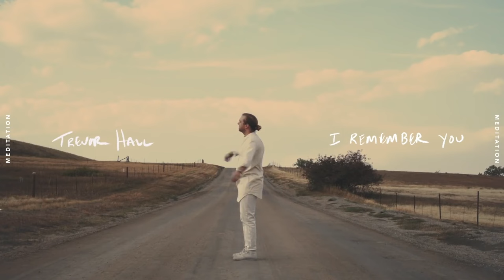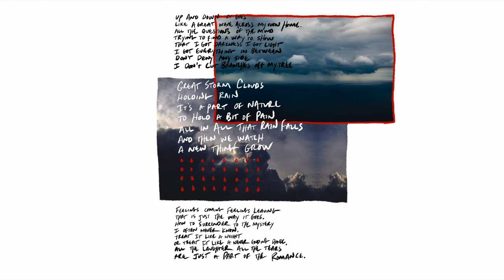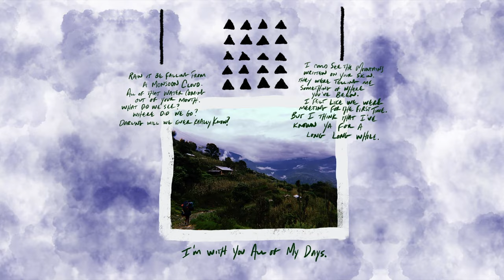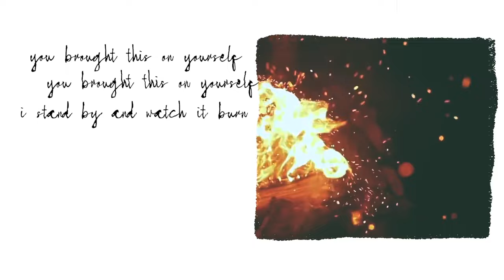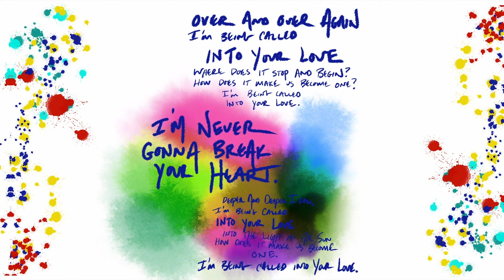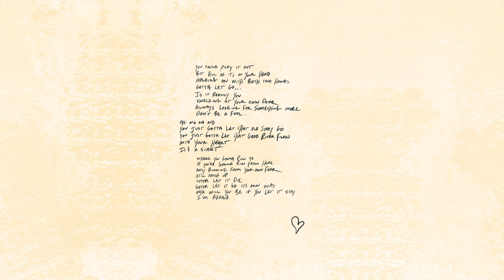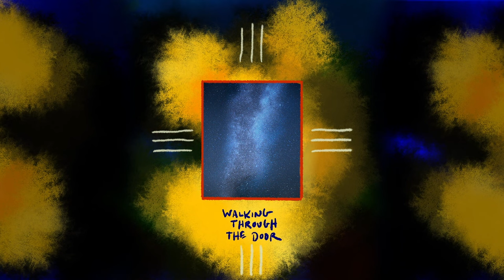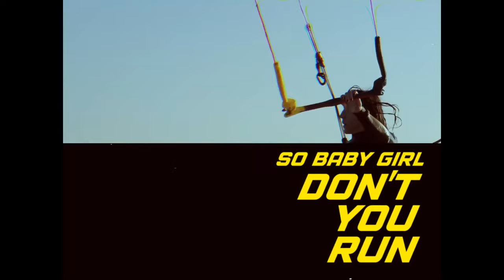Trevor Hall - IN AND THROUGH THE BODY (DELUXE EDITION) [Full Album]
The new album Trevor Hall and The Great In-Between out now!

Track Listing:
1. blue sky mind
2. without expectation
3. i remember you
4. open doors (feat. Mrs. Jamr, Clo-Bugz & Yoyo)
5. great storm clouds
6. we in a different room
7. monsoon cloud
8. fire on your house
9. more than love
10. her (feat. Emory Hall)
11. never gonna break your heart
12. my god
13. my own
14. the old story (feat. Emory Hall)
15. khan
16. walking through the door
17. put down what you are carrying (feat. Brett Dennen)
18. more than love (SOFI TUKKER remix)
19. 2009
20. monsoon cloud (East Forest remix)
21. her (East Forest remix)
22. my god (Alborosie dub)
23. my god (Urani and Fox dub)
24. blue sky mind (extended Johnny Cosmic mix)